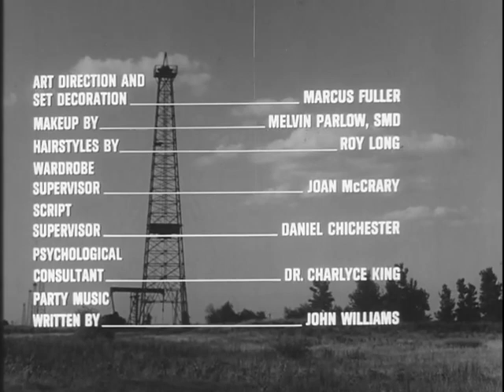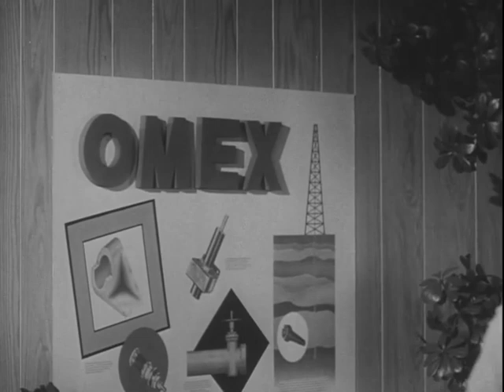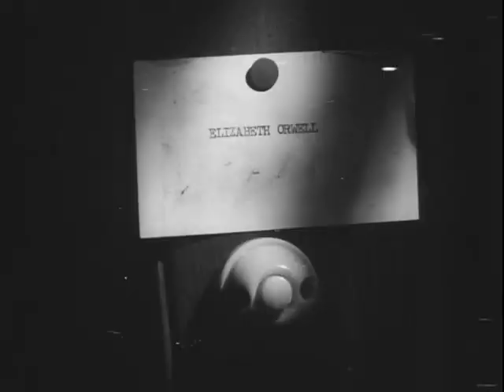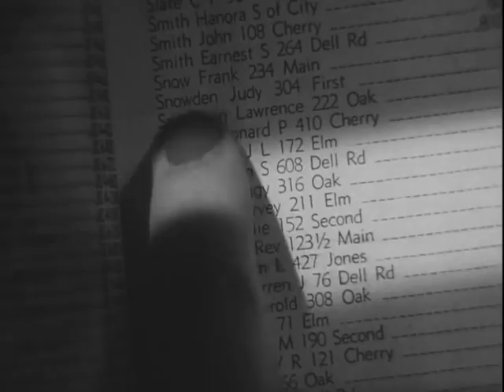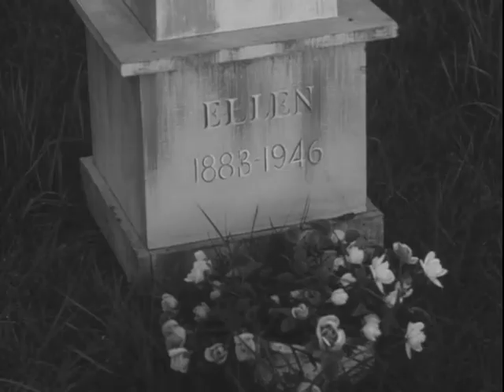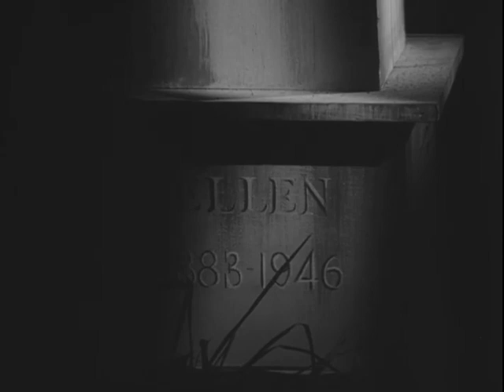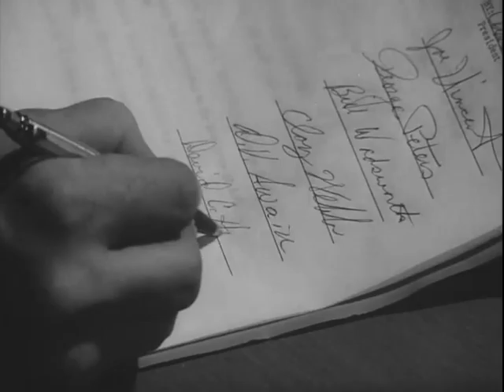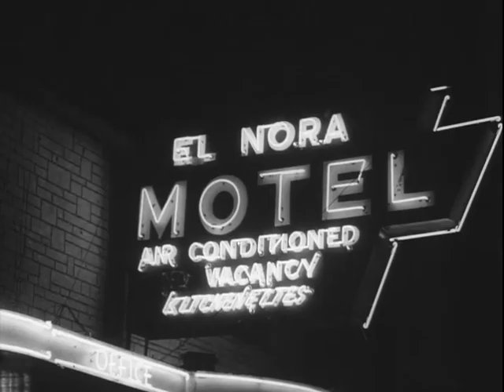Stark Fear - Full Movie - B&W - Psycho/Thriller - Beverly Garland - Kenneth Tobey (1962)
Beverly Garland is abused wife, whose husband (Skip Homeir) is trying to kill her. Everyone she tells either doesn't believe her, or tries to put the moves on her...
Weird little psycho thriller is relentless, and Beverly Garland is great, in a pretty unbelievable role. Kenneth Tobey ("The Thing") is on hand, playing the one nice guy.

Cast also includes: Hannah Stone, George Clow, and Paul Scovil